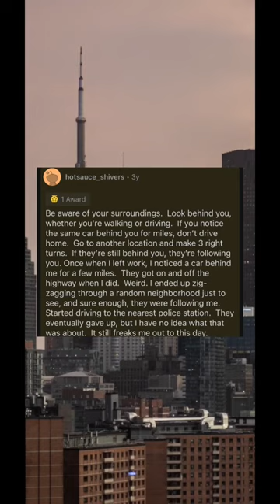What’s your most useful “street smart” piece of advice